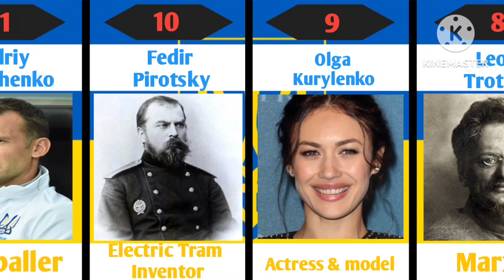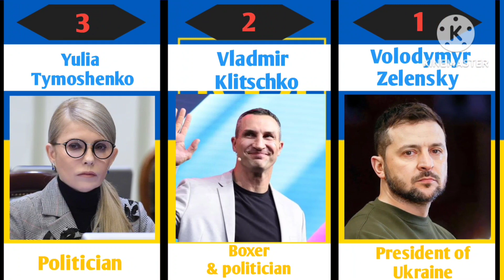🇺🇦 15 MOST FAMOUS UKRAINIAN PEOPLE 2023 | Slava Ukraine! 🇺🇦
The video exists the list of 15 most famous Ukrainian People to the world.